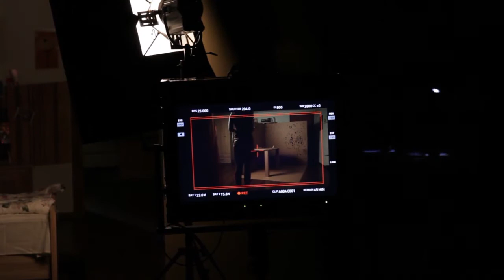Юля Волкова, Лена Катина, Лигалайз "Близко но далеко" (Making of,Behind the scenes)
Behind the scenes of the short movie "Blizko no daleko" which t.A.T.u. and Legalize attended.